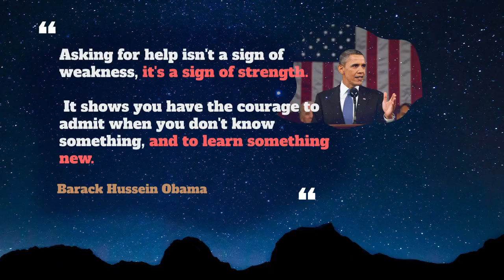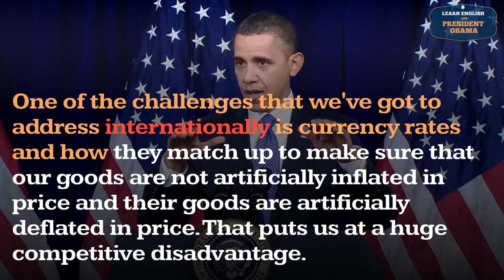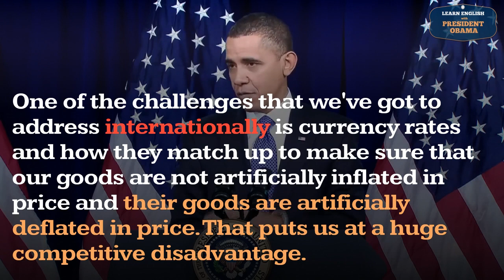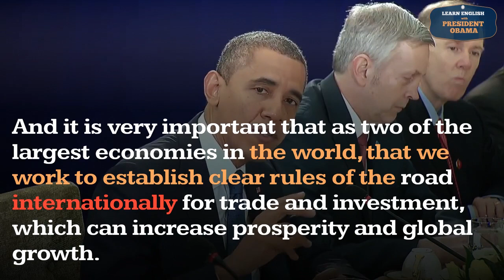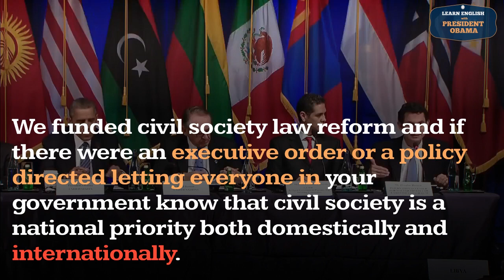Internationally Usage, Pronounce, Meaning, Definition, Sentence Examples - Adverb Series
How to pronounce internationally ?
How to use internationally ?

Internationally , adv.
 1. In an international manner; from an international point of view.

00:00 - Pronounce Intro
00:07 - How to Pronounce, How to Use, Meaning, Definition